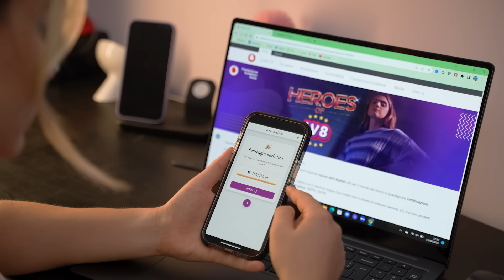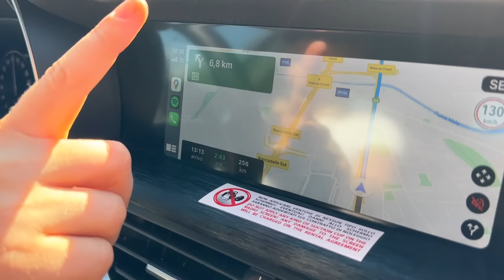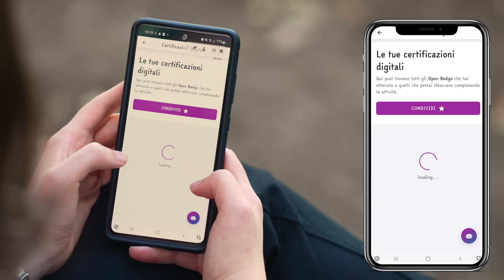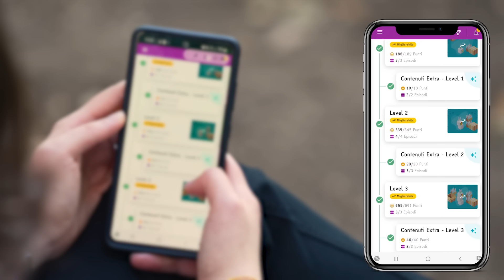Può un'APP dare UNA SVOLTA ALLA TUA VITA?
Quando Fondazione Vodafone ci ha chiesto di raccontare il funzionamento di LV8, abbiamo deciso di fare qualcosa di diverso: di farlo raccontare a chi davvero lo ha usato e ha trovato nuovi stimoli per continuare gli studi o affrontare una carriera lavorativa. Incontriamo Serena, Armando e Nicola.

⚠️ Questo video è stato realizzato in collaborazione con Fondazione Vodafone.